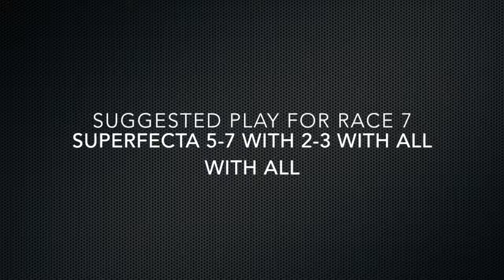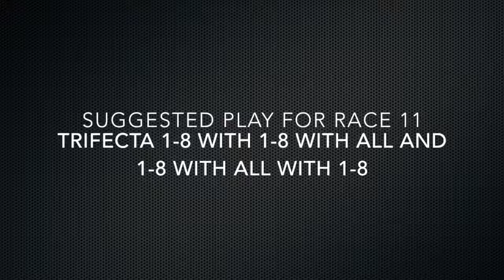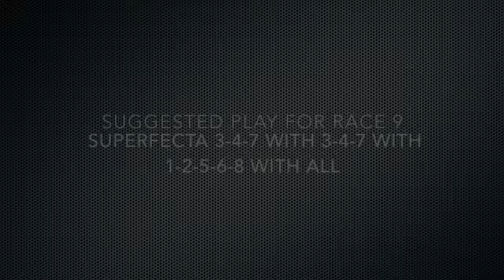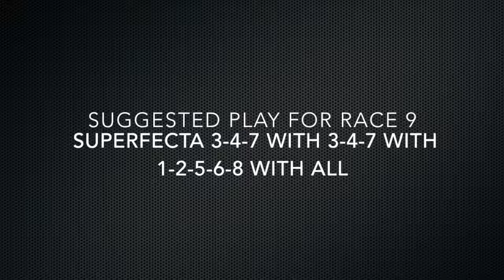Birmingham Greyhound Racing Best Bets and Suggested Plays September 2, 2017